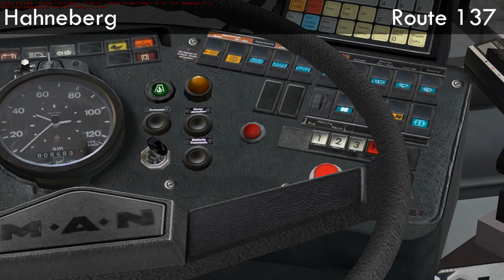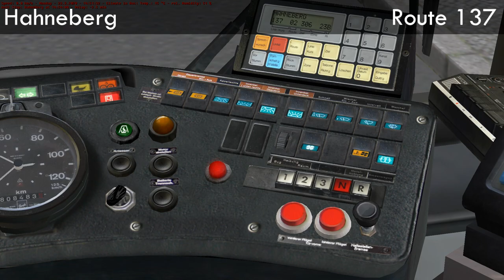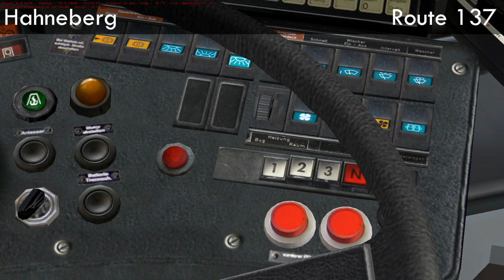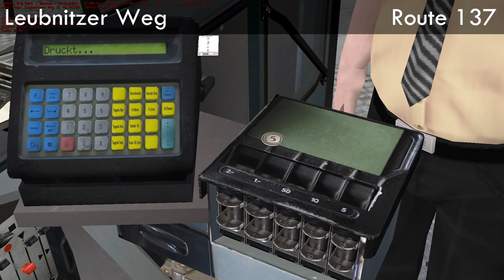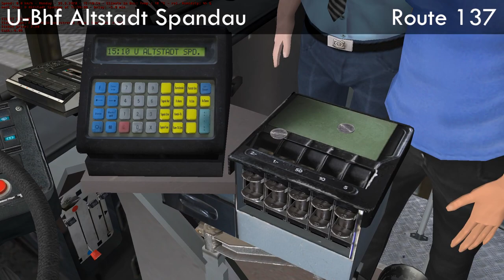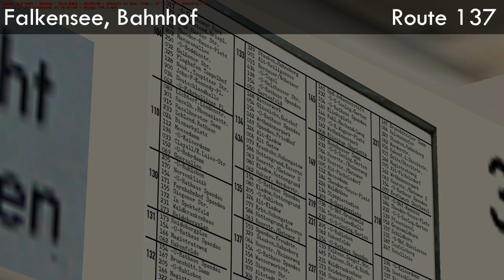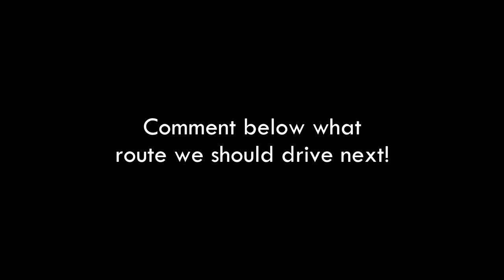OMSI 2 Berlin Route 137 Full Bus Route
Join us as we drive from Hahneberg to Falkensee on Route 137 in OMSI 2 Bus Simulator. Which route should we drive on next?

T2P Films ran the Virtual TTC Academy where transit enthusiasts get together to simulate virtual Toronto subway operations in the free train simulator, OpenBVE.